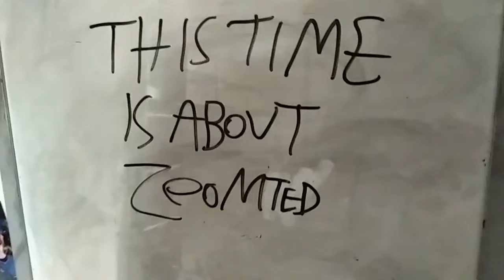Zoom In + Fantastic Boy Official Trailer 2 | Fire Films Inc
Can you run From Past